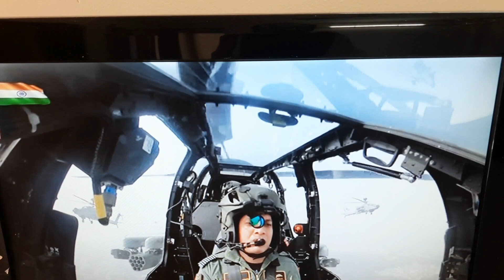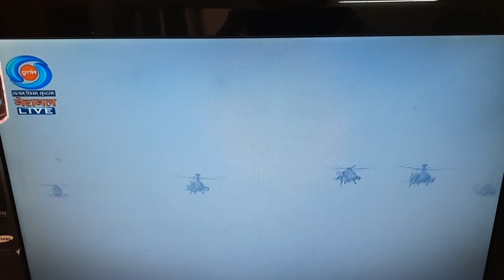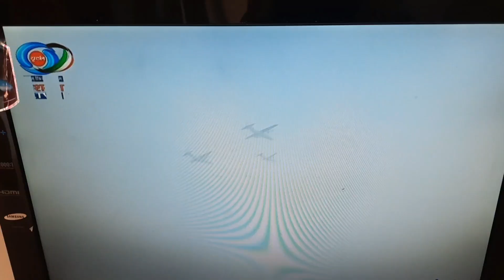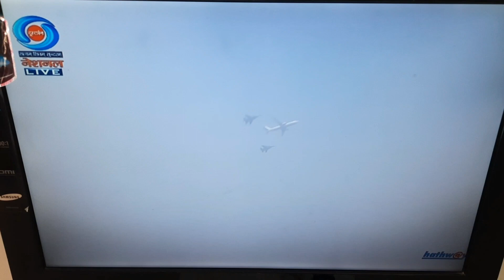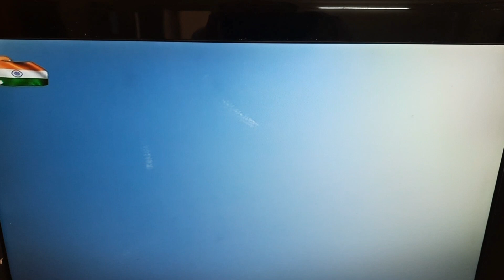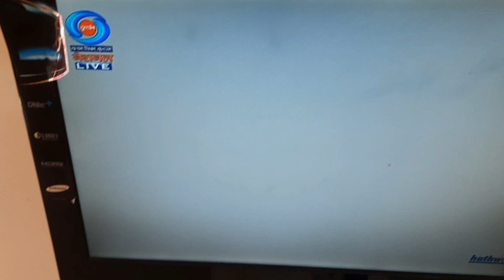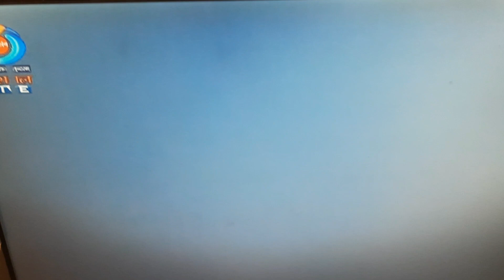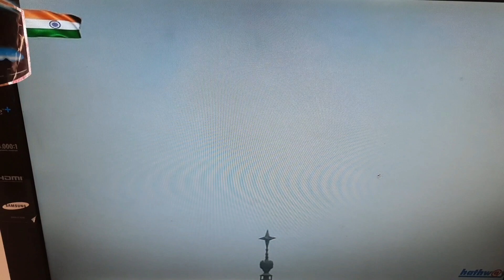3 - Republic day .